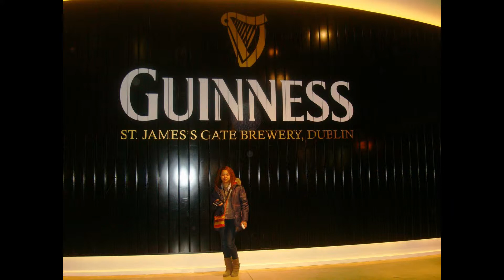Voyage en Irlande 2015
1-Belfast avec Titanic; 2- Giant's Causeway (Merveille de la nature); 3- Rope bridge; 4- L'allée, lieu de tournage du film "Game of throne"; 5- Derry (Violents affrontements entre protestants et catholiques, photos souvenirs des victimes sur les murs; 6- Dublin, Chateau  et la brasserie Guiness; 7- Glasgow; 8- Voyage par bateau et hotel